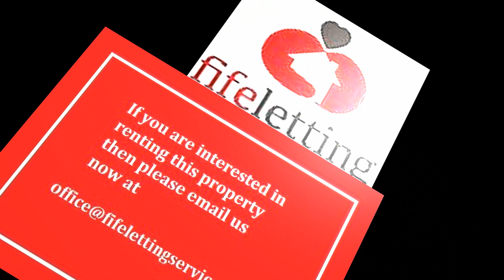77 Paul Street, Lochgelly, Fife